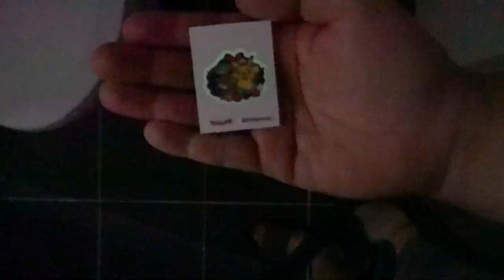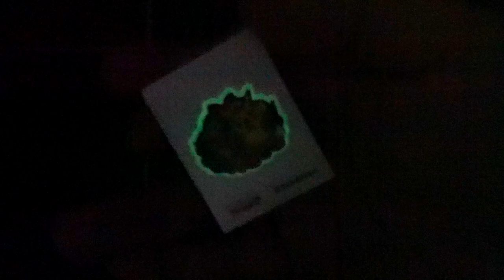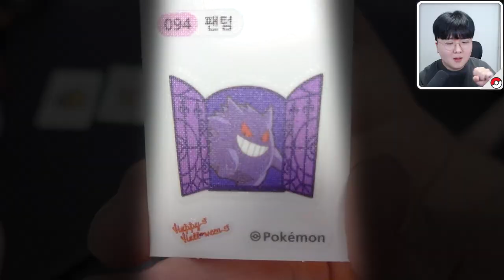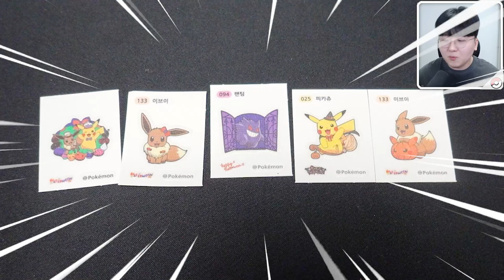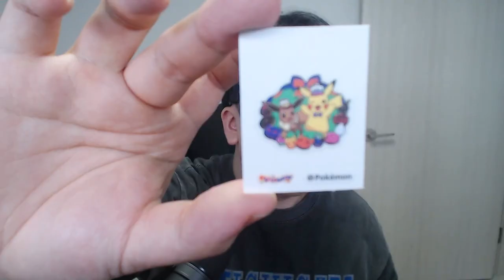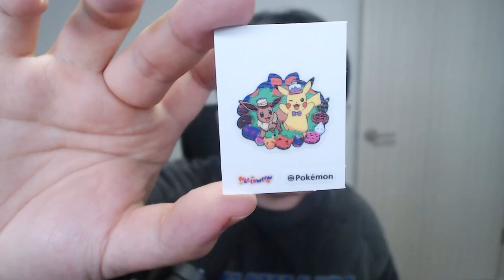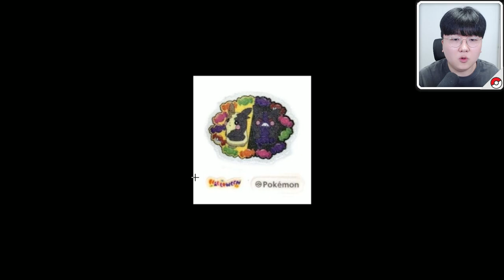27종 전종 띠부실 퀄리티 뭐야?! 할로윈 한정판 포켓몬빵이 출시되었습니다! [ 포켓몬빵 할로윈 신상 ] l 휴지(HueZ)